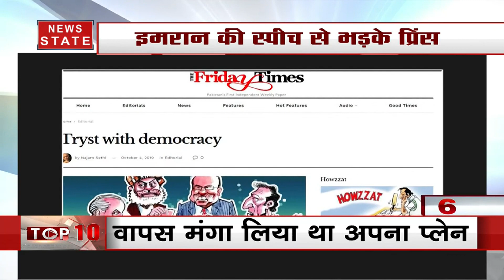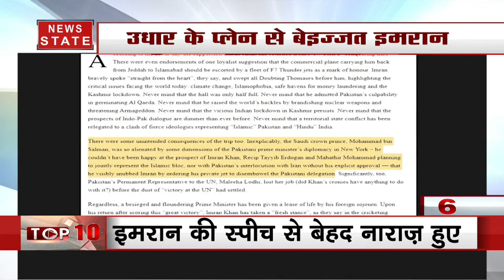इमरान की हरकत से नाराज हुए सऊदी अरब के प्रिंस, बीच रास्ते से दिया था विमान लौटाने का आदेश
पाकिस्तान की एक साप्ताहिक मैगजीन 'फ्राइडे टाइम्स' ने चौंकाने वाला खुलासा किया है कि सऊदी अरब के क्राउन प्रिंस मोहम्मद बिन सलमान संयुक्त राष्ट्र यात्रा के दौरान पाकिस्तानी प्रधानमंत्री इमरान खान के कुछ कार्यकलाप से इतना कुपित हो गए थे कि उन्होंने इमरान को अमेरिका से स्वदेश वापस ला रहे विमान को बीच रास्ते से ही अमेरिका लौटने का आदेश दिया था. संयुक्त राष्ट्र महासभा में शिरकत के लिए अमेरिका की यात्रा के दौरान इमरान पहले सऊदी अरब गए थे.

News State Apps डाउनलोड करें:
Download Android and iOS Apps for more updates: